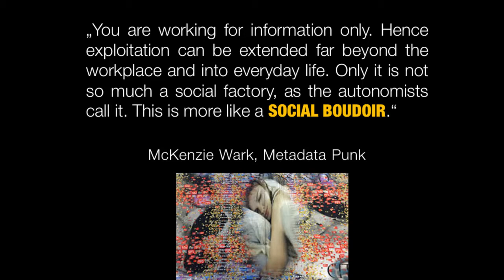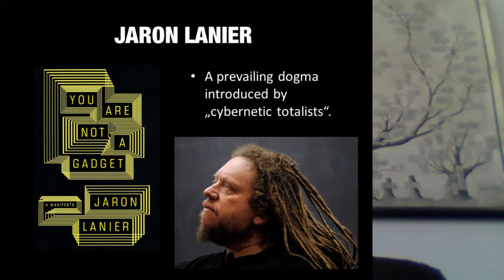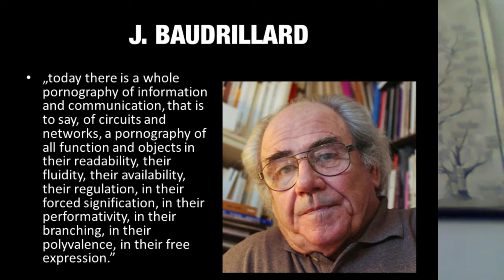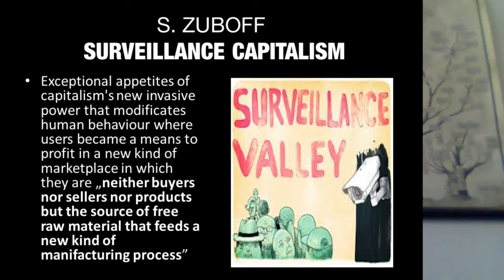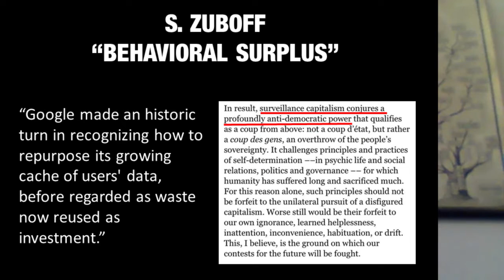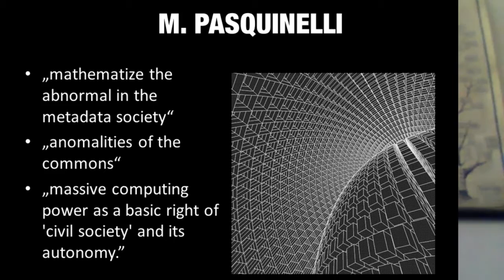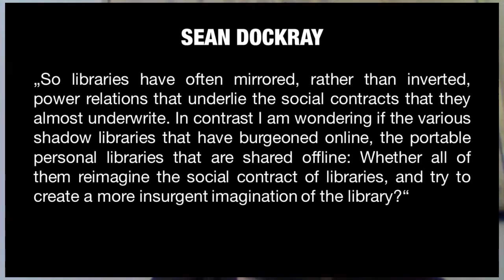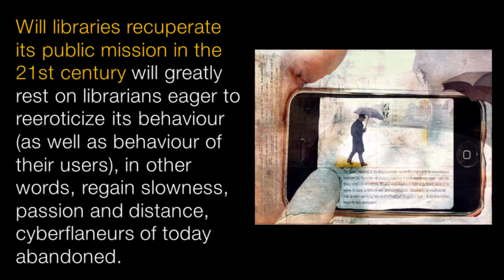Mario Hibert: Loss of the Social, Return of the Private: Compromising Public Failures...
Mario Hibert is an assistant professor at the University of Sarajevo, Faculty of Philosophy, Department of Comparative Literature and Librarianship. He teaches library science for almost ten years and holds a doctoral degree in information and communication sciences (Faculty of Humanities and Social Sciences, University of Zagreb, Croatia), has a Master’s Degree in Human Rights and Democracy from the Center for Interdisciplinary Postgraduate Studies, University of Sarajevo, and BA in Comparative Literature. He explores the critical issues of librarianship, networked society, and information ethics. Co-founder and former selector of the Documentary Film Festival on Human Rights “Pravo Ljudski” and the author of a book of poetry “Judas’s Toys,”

His talk is titled "Loss of the Social, Return of the Private: Compromising Public Failures in the Age of Boudoir Surplus"

Abstract:
Driven by the idea to explore the relation between the libraries’ capacities to redesign online public life and thought provoking exemplification of consequences induced by cybernetic totalitarianism I contend that unique expertise of librarians should be found in the domain of active transmission of knowledge across and through barriers of communicative capitalism. For that reason I borrow McKenzie Wark’s "social boudoir“ (showing that the extension of the "social“ did not expand the factory across digital domain but the "frictionless sharing“ of privacy) and Matteo Pasquinelli’s insights on how algorithmic extraction of "network surplus value“ exploits social relations in order to  illustrate dangers of technological fetishizm. Tackling this task through the prism of bio-political control (dataveillance) I argue that librarians need to admit a "public failure“ in fostering digital technologies and re-politicize their identity for safeguarding their users capacities to cope with literacy demands of the 21st century.